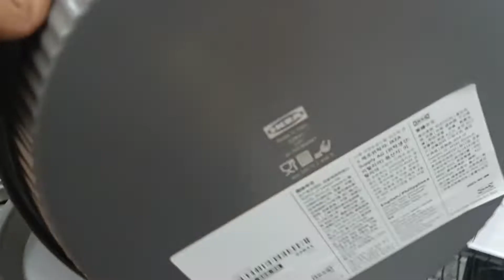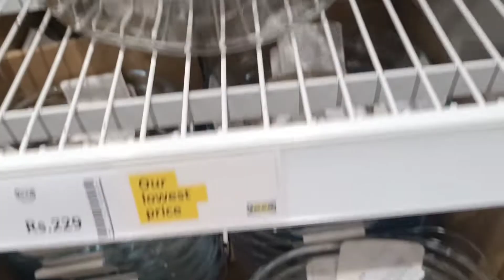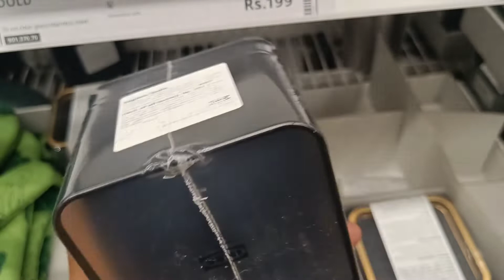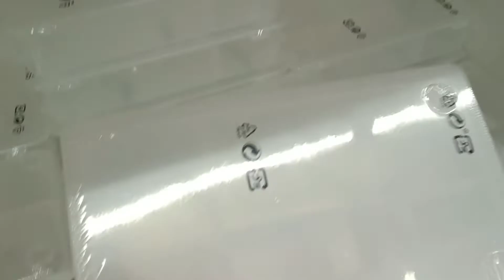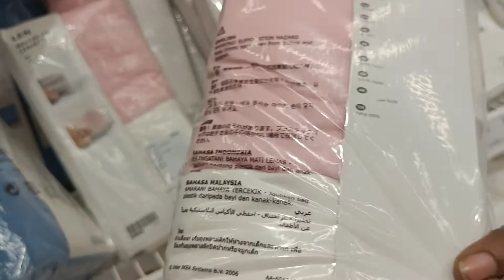Dmart latest offers||Dmart kitchen products